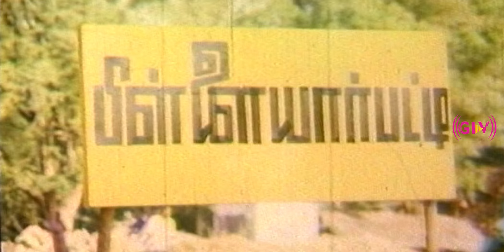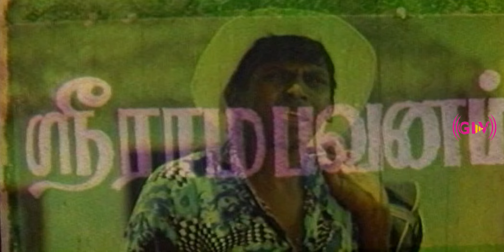இப்படி ஒரு நல்ல காரியம் பண்றதைவிட என்னை பாழங்கிணத்துல தள்ளுறது நல்லது? | Pandiyanin Rajyathil part 3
Director : Santosh
Production : G. R. Ethiraj
Starring : Pandiyarajan, Pragathy, Thalivasal Vijay, Vadivelu, Vinu Chakraborty, C. K. Saraswati, Malaysia Vasudevan, Padma Shri, Shanti Ganesh
Release : 1994
Country : India
Language : Tamil